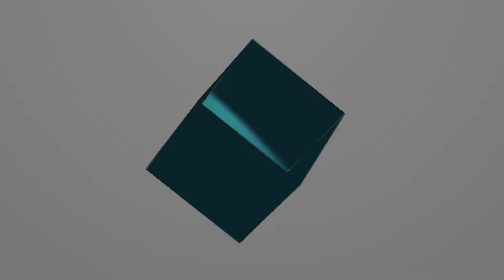Who Is Bill Lenderman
Bill Lenderman is a financial advisor and a Bank On Yourself Representative.